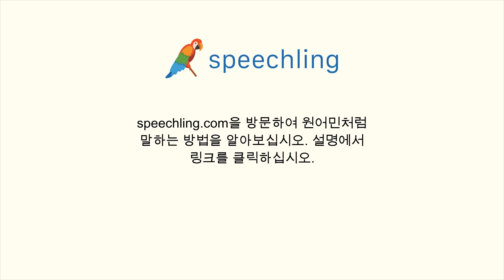스페인어로 "좁은" 말하는 법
남자 목소리 :
Estrecho

여성 목소리 :
Estrecha

남성 음성 번역 :
좁은

여성 음성 번역 :
좁은